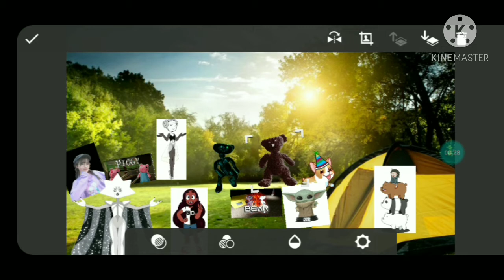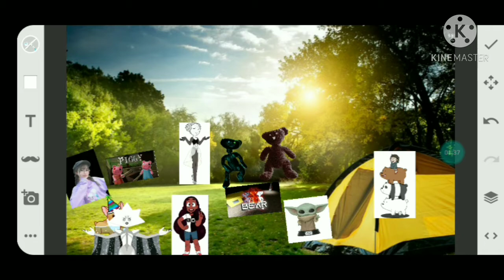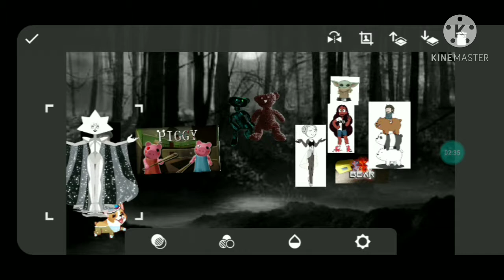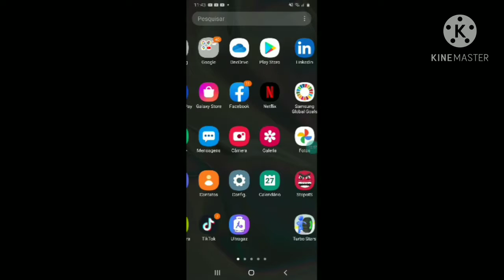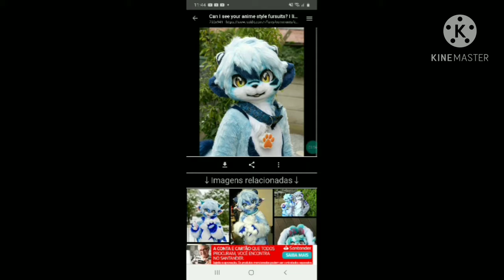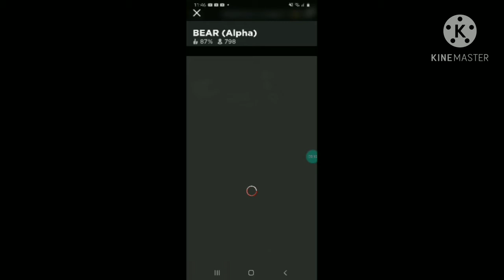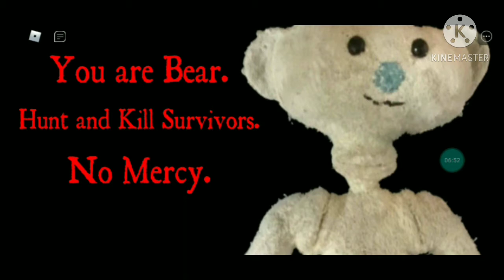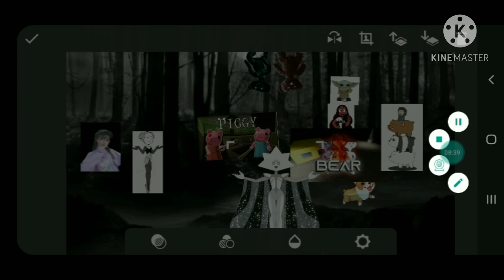escola ep4 t3 acampamento